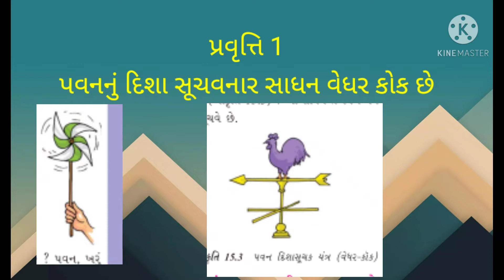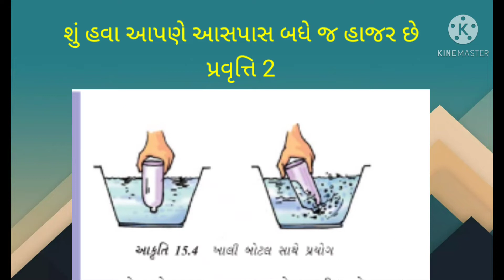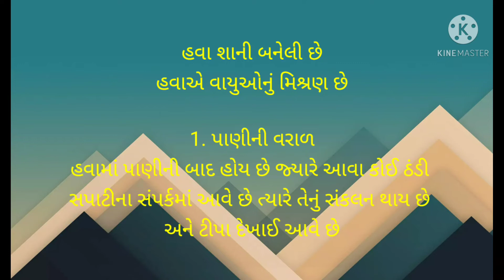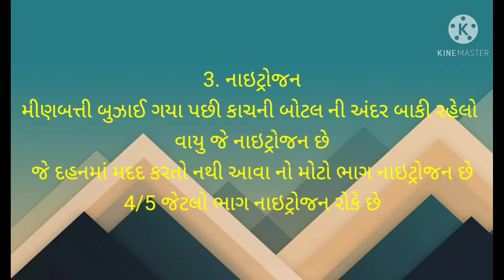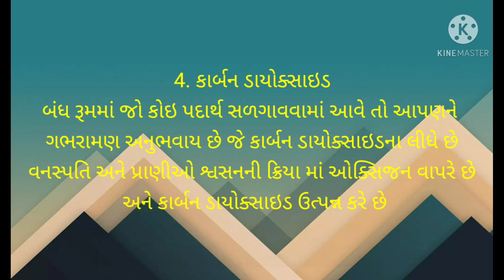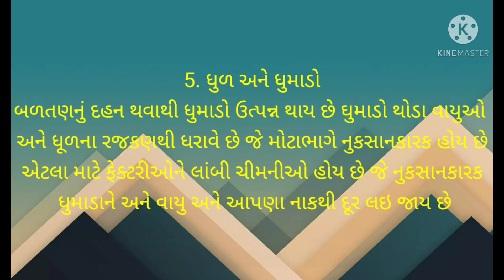ધોરણ 6 વિષય વિજ્ઞાન પાઠ 15 ભાગ 1